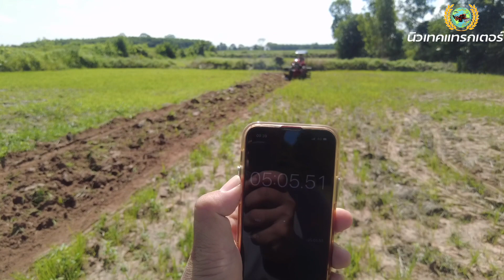ไถผานสามยาวๆไป รถไถเอวอ่อน 18 แรงม้า รุ่น BL-1 ULTRA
✅มาแล้ว นิวเทคแทรกเตอร์ รุ่นบีแอลวัน อัลตร้า (BL-1 Ultra) 18 แรงม้า✅

☑️ห้องเกียร์ เฟือง เพลา ลูกปืน สุดแกร่ง ด้วยระบบ Forging process รับแรงเครื่อง 18 แรงม้า และลงนาหล่ม หรือล้อขนาดใหญ่

☑️แรงเหลือๆ พร้อมความประหยัดน้ำมันเพียง 1.3 ลิตร/ไร่  (ทดสอบโดยบริษัท)

☑️การทำงานต่อไร่ประมาณ 45 นาที(ทดสอบโดยบริษัท)

☑️และความเอนกประสงค์มากมาย พร้อมความพิเศษจากระบบเกียร์แข่งแกร่ง

☑️พวงมาลัยเพาเวอร์ขับง่าย ไม่ต้องถ่วงผานเลี้ยงผาน ทำให้เกษตรกรใช้งานรถง่าย

☑️เปิดรับจองแล้ว พร้อมส่งมอบรถช่วงมิถุนายนนี้

✅รุ่น BL-1 Pro ขนาด 15.5 แรงม้ายังจำหน่ายปกติครับ และปรับปรุงใหม่สำหรับปี 2022 ด้วยครับ🤗

✅นิวเทคแทรกเตอร์ รุ่น BL - 1 Ultra  ราคา 295,000 บาท (มิ.ย.65) ไม่รวมค่าขนส่ง

☑️1.เครื่องยนต์คูโบต้า ZT PLUS  180 ขนาด 18 แรงม้า

☑️2.หลังคาไฟเบอร์กลาส

☑️3.ผานไถ 4  จาน 1 ชุด พร้อมสเตรย์จับผาน

☑️4.ใบดันหน้า 1 อัน

☑️5.ตะขอเอนกประสงค์ 1 อัน

☑️6.ล้อหน้าเป็นล้อเหล็กกันจมพร้อมล้อยาง กะทะล้อขนาด 24 นิ้ว 1 คู่

☑️7.เติมน้ำมันดีเซลให้เต็มถังด้วยครับ

🔥🔥🔥จองด่วนรถ Hot มากๆ 🔥🔥🔥

รับประกันเครื่องยนต์ 3 ปี
ระบบเกียร์ เฟรมรถ 1 ปี
ระบบไฮดรอลิค ปั๊มต่างๆ 6 เดือน

🏢บริษัท นิวเทคคอบร้า อินโนเวชั่น จำกัด (สำนักงานใหญ่)

33 หมู่ที่ 7 ต.ละหานทราย อ.ละหานทราย จ.บุรีรัมย์ 31170